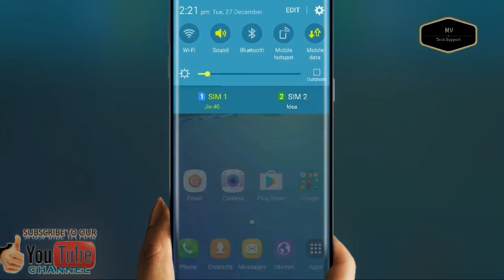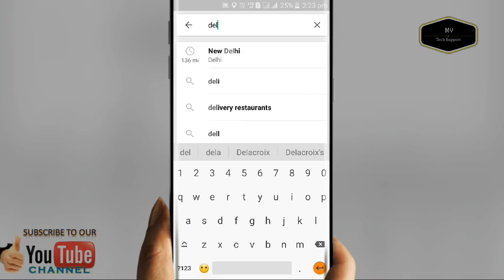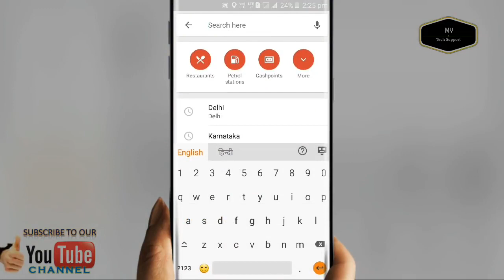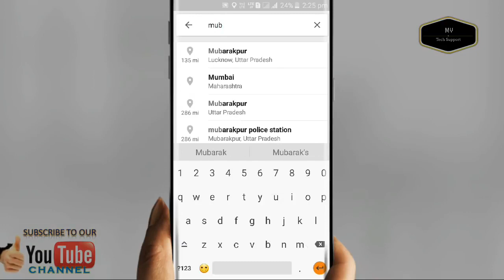Get Best way on Driving by Google maps directions online ofline maps in Hindi Urdu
today iam going to tell about how to Get Best way on Driving by Google maps directions online/ofline map in Hindi.
google maps voice navigation iphone
youtube google maps voice navigation
how to use google maps in android
youtube google maps navigation
how can i make my google maps talk
how to use google maps for car navigation
google map sound iphone
why google maps is not talking
google maps directions driving directions
google maps route planner
google directions from one place to another
google maps directions from current location
google maps driving directions
get directions google by car
mapquest driving directions google
mapquest directions from one location to another
google map hindi me
navigation in hindi language
driving route map
direction map
google map india
how to use google maps
google map satellite
google live map
world map in urdu language
urdu language map
youtube google maps